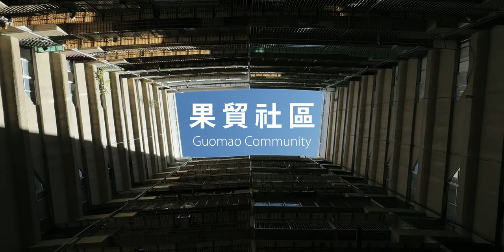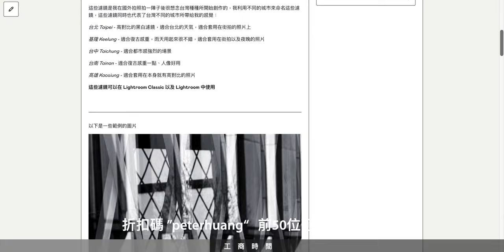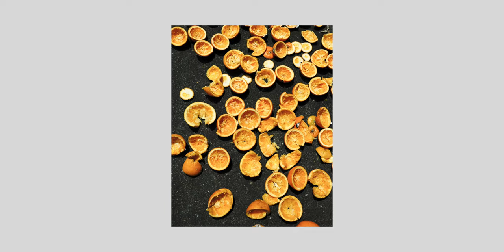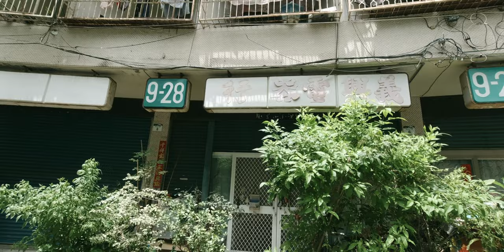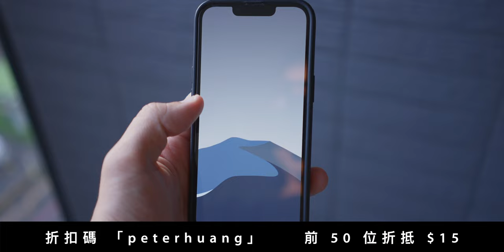【攝影日誌】高雄 果貿社區 POV 街頭攝影 // Fujifilm Xro-3 23mm f2 Kao Hsiung POV Street Photography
🔗Peter's B&W 黑白濾鏡組

這一次的影片帶大家去看一下 位於高雄左營的 果貿社區！雖然這個點算是比較芭樂的地方，但是難道去芭樂點拍照就只能拍到芭樂的照片嗎？

0:00 intro
1:36 POV
4:59 講解
8:30 outro